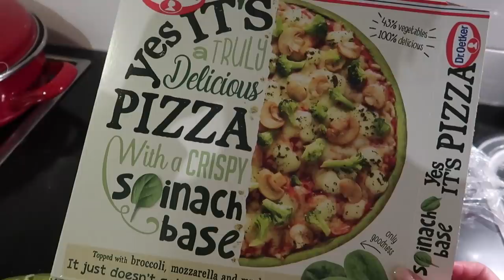BROW LIFT + GROENTEKOEKJES RECEPT - Myriam Ahmadi vlog 351